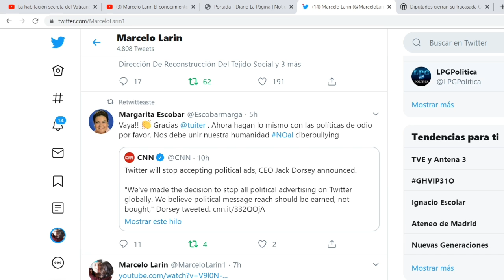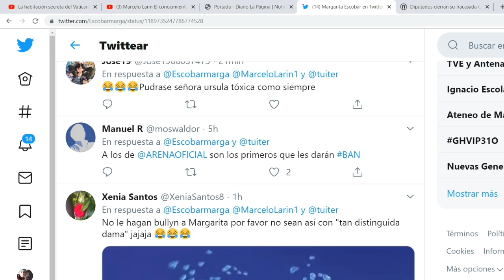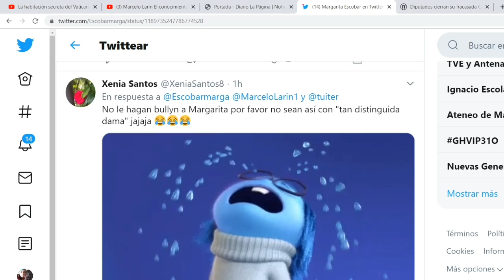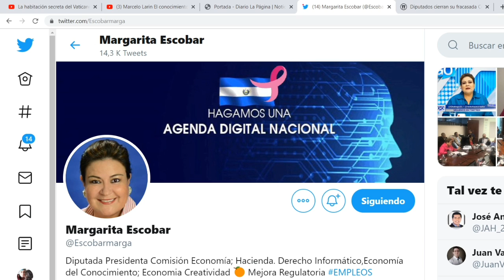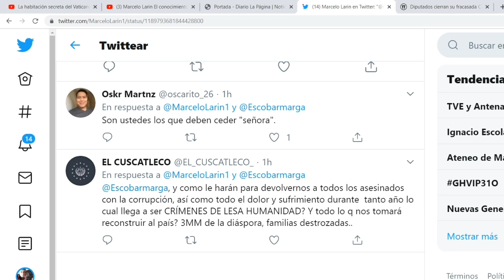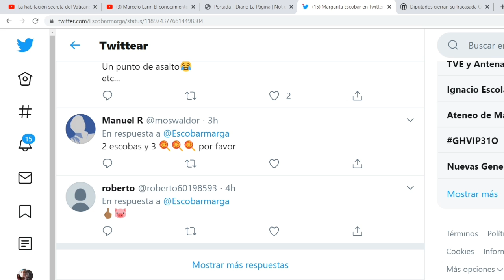ARENA LE PIDE A TWEETER BLOQUEAR A LA GENTE QUE HABLE MAL DE ELLOS EN EL SALVADOR